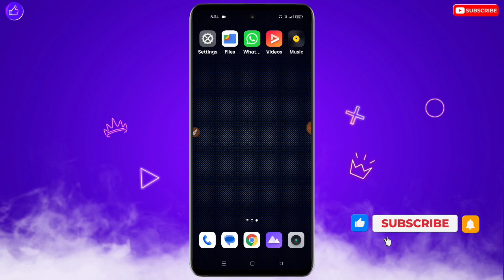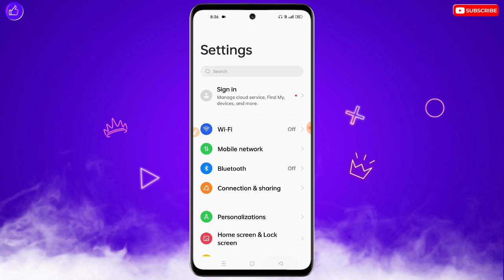Vivo Mobile Ki Setting Kharab Ho Jaye To Kaise Thik Kare | Vivo Phone Ki Setting Kharab Ho Gai Hai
❀ 🔥☞ 𝗛𝗶 𝗗𝗼𝘀𝘁𝗼𝗻 !!! ❀

___________✾ ᴛʜᴀɴᴋ ʏᴏᴜ.✾___________